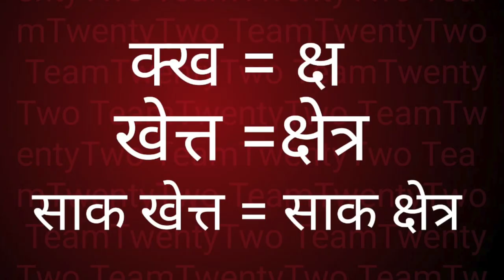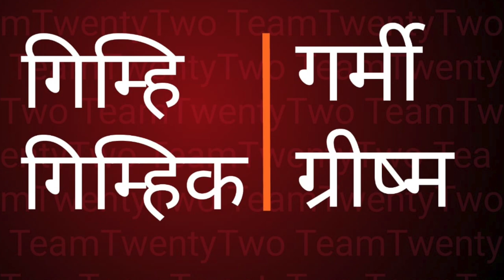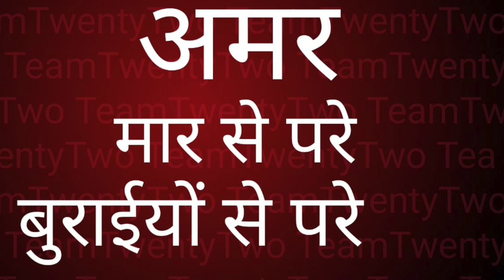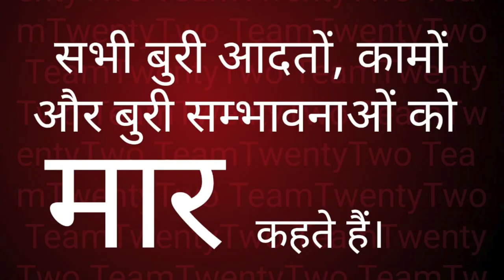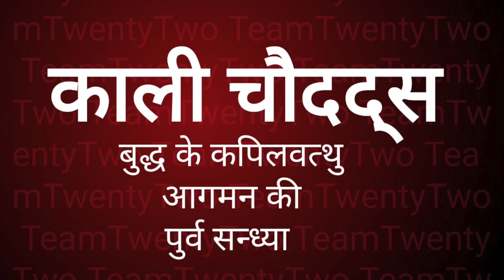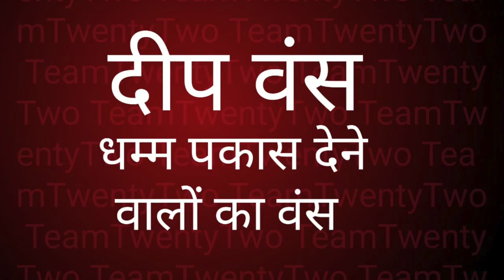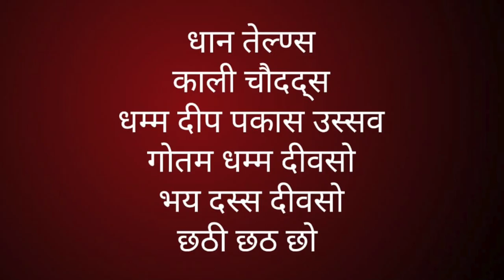Hello दीपावली! हाय Deepawali| सुधीर राज सिंघ || Sudhir Raj Singh ||Pali Language